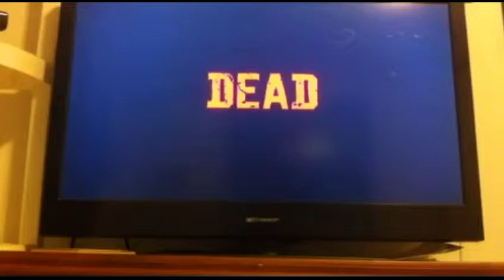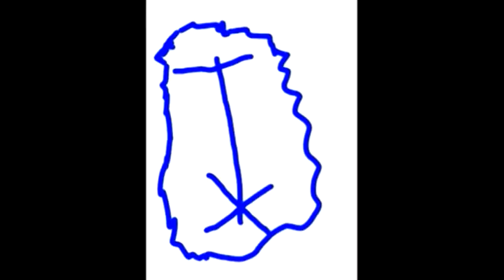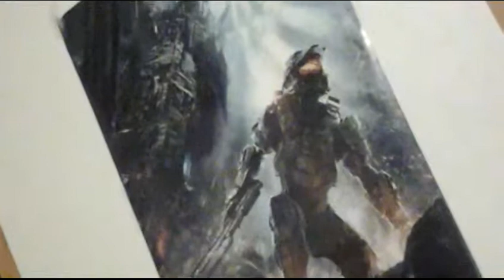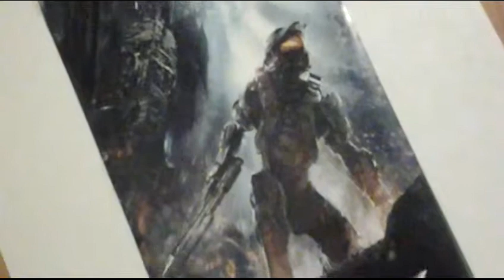Full Season 1 of Sherrif John Marston